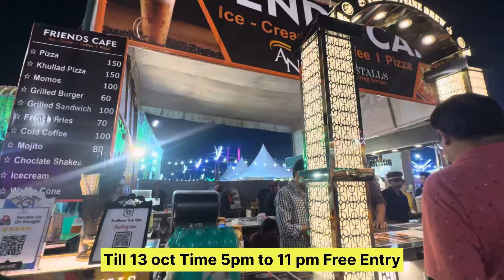Bhavya Ramleela Vivek Vihar Delhi 2024 | Vivek Vihar mela | Dussehra mela delhi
Dwarka Dussehra Mela 2024|Dwarka Sector 10 Mela|Dussehra Mela 2024|Dussehra Mela in Delhi

Dussehra mela 2024 in delhi | Lal kila ramlila Dussehra mela | Lal kila mela 2024 | Red fort mela

Bhavya Ramleela Vivek Vihar Delhi 2024 || DDA Ground Ramleela 2024 || Vivek Vihar Ramleela Delhi

Bhavya Ramleela Vivek Vihar Delhi 2024 || CBD Ground Ramleela 2024 || Vivek Vihar Ramleela Delhi

Lal qila mela 2024 - Lal kila ramlila Dussehra mela | Lal kila mela 2024 | Red fort mela 2024 delhi

DDA Ground Dussehra mela 2024 , Now started in Vivek Vihar and it will run till 13 October 2024

In this video, I have shared all the informations regarding ticket prices, timings, location etc.

Bhavya Ramleela Vivek vihar
Bhavya Ramleela
mela 2024
East Delhi mela
East Delhi famous Ramleela
East Delhi mela 2024
dussehra mela 2024
dussehra 2024
mela 2024
Vivek Vihar ka mela 2024
Vivek Vihar mela 2024
Vivek Vihar dussehra mela 2024
Dussehra mela in Vivek Vihar 2024
Ramlila mahotsav 2024
Delhi mela 2024
Mela in delhi
dwarka sector 10 mela
मेला  2024
भव्य रामलीला
विवेक विहार भव्य रामलीला
भव्य रामलीला विवेक विहार
रामलीला ग्राउंड
दशहरा मेला  2024